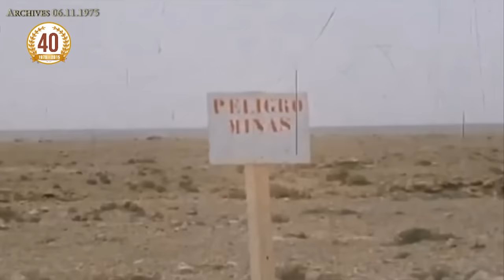Célébration à Bruxelles des 40 ans de la Marche Verte du Sahara marocain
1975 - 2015, 40 ans de la Marche Verte déjà.
Le Sahara coule dans les veines du  peuple marocain.
Les ennemis du Maroc on raison de s'occuper de ce qui les regarde et laisser le Maroc et son Sahara en paix.
Reportage de Hassan Rahali
Image et logistique: Abdelhafid Chfira